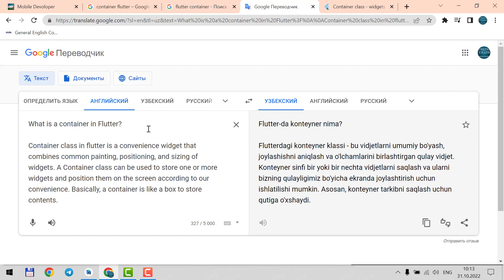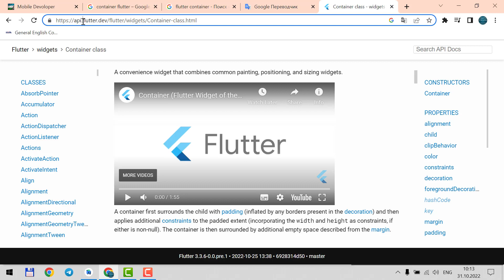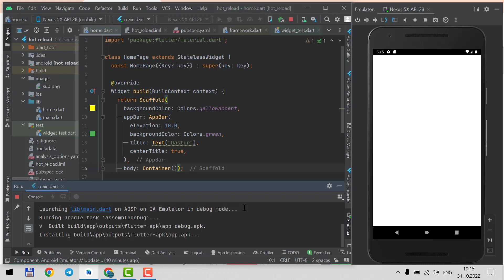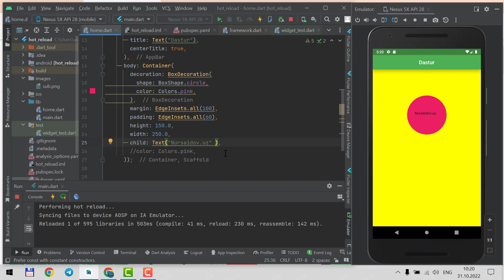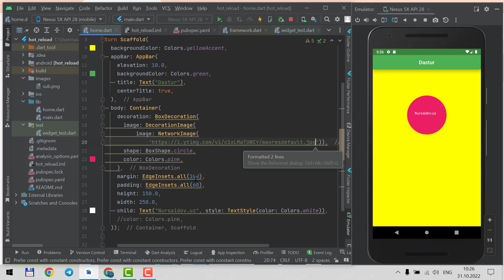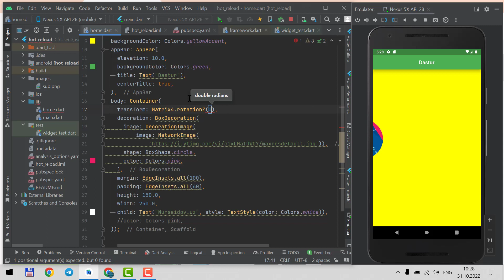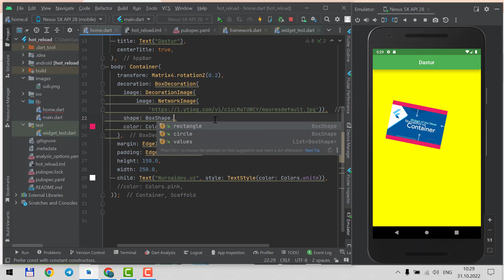15-dars. Flutterda CONTAINER